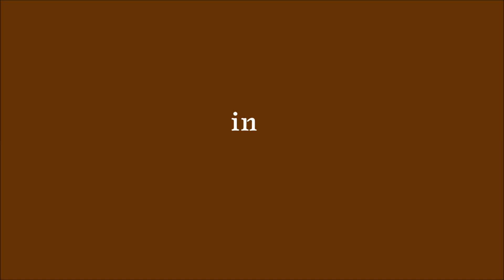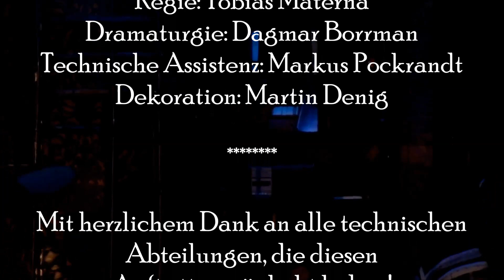Die Vertragsunterzeichnung ("Das schiefe Bild" - frei nach Loriot)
mit
Wolfgang Böhm (Intendant)
Michael Birnbaum (Sekretär)
Nils Kreutinger (Anmoderation)

Regie: Tobias Materna
Dramaturgie: Dagmar Borrmann
Technische Assistenz: Markus Pockrandt
Dekoration: Martin Denig

Mit herzlichem Dank an alle technischen
Abteilungen, die diesen
Auftritt ermöglicht haben!

Ein Beitrag im Rahmen der
Verabschiedungsgala des
Ensembles des Hessischen Staatstheaters
Wiesbaden
unter der Intendanz
von Dr. Manfred Beilharz

- Sommer 2014 -